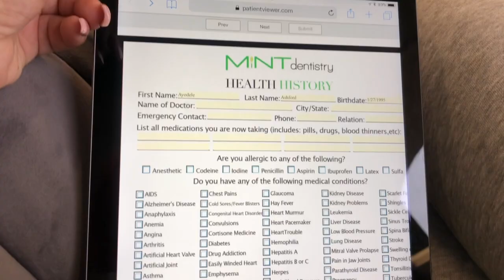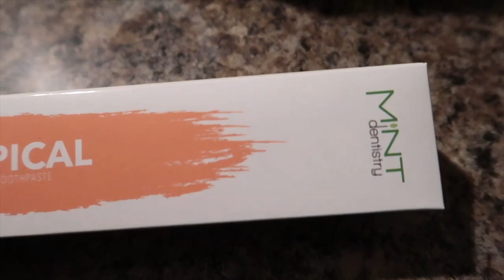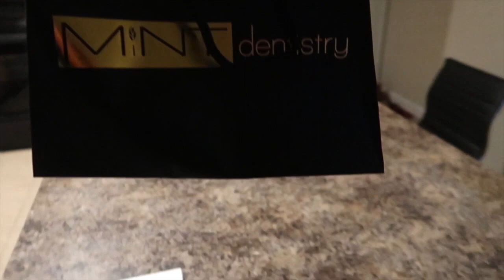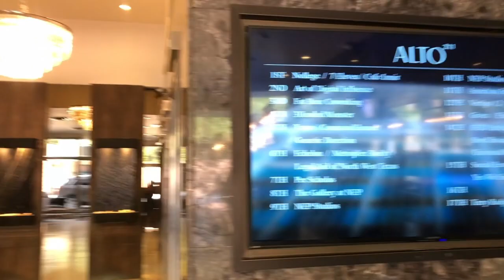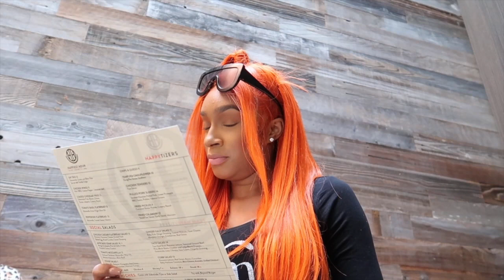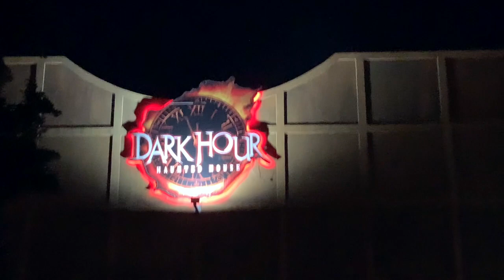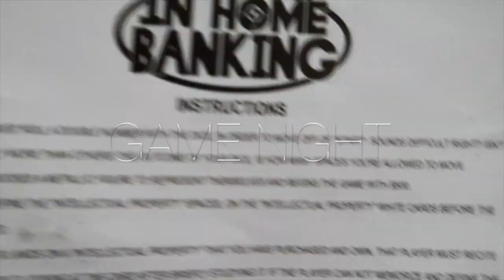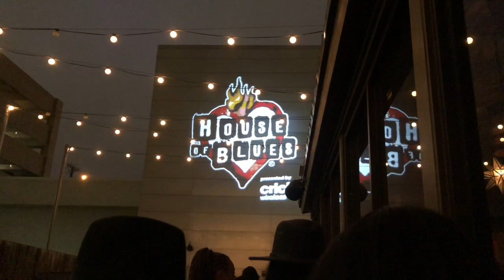Dallas VLOG: Meeting Meg Thee Stallion Hairstylist, House Party, Tooth Implant + Lip Service Live,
DALLAS VLOG HIGHLIGHTS:

Meeting Megan Thee Stallion Hairstylist
Meeting Angela Yee
Halloween House Party
Tooth Implant Consultation
Lip Service Live
Game Night